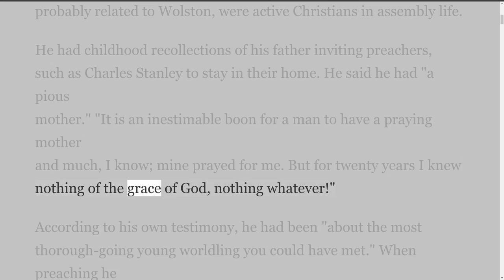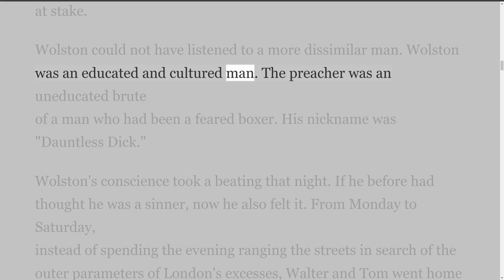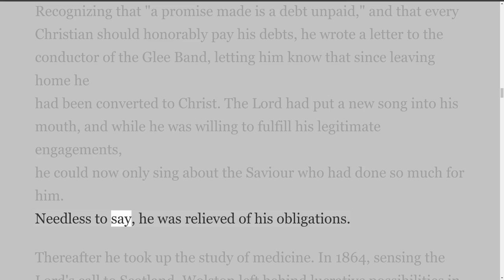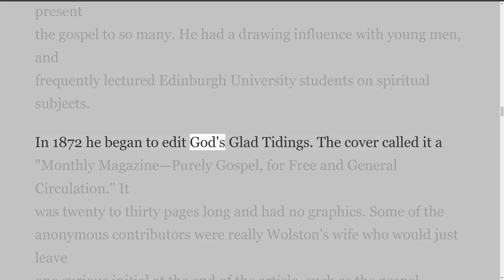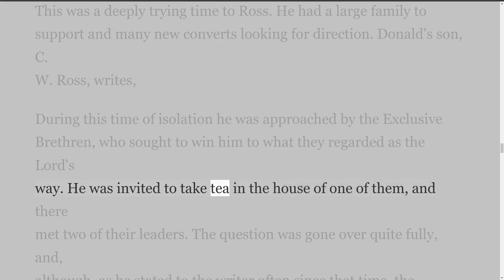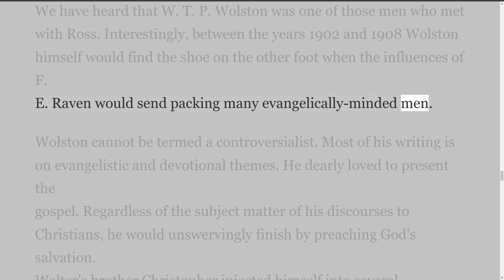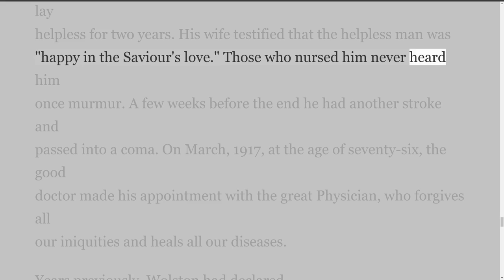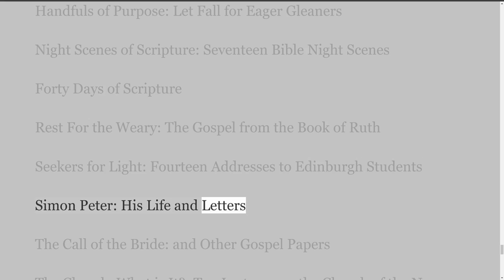Walter Thomas Prideaux Wolston Biography by John Bjorlie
Biographies by John Bjorlie
This series contains 22 biographies.